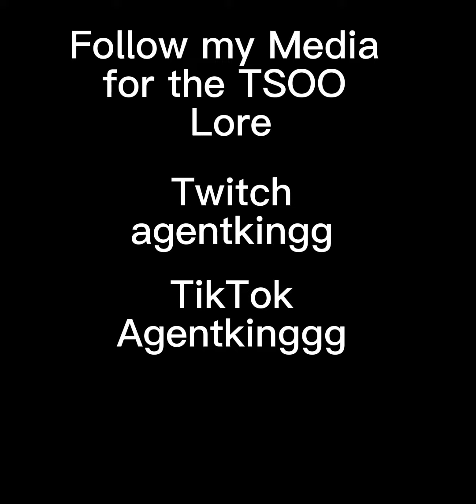TSOO 3-Mining for GOLD